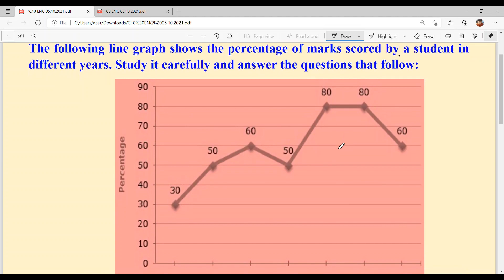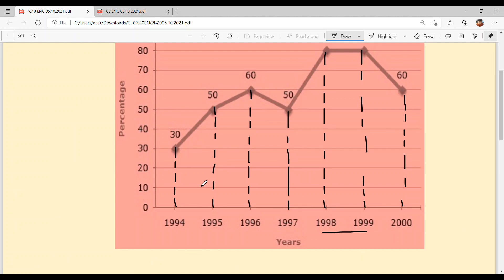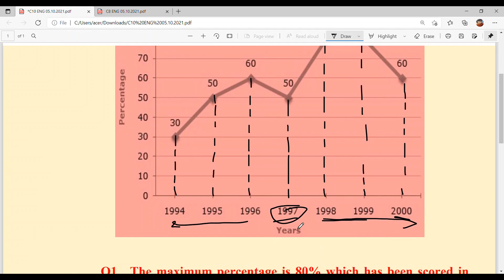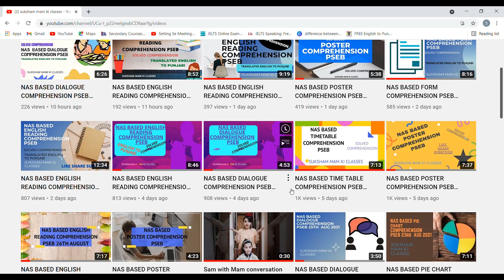NAS BASED LINE GRAPH COMPREHENSION PSEB / CLASS 10TH / 5TH OCTOBER 2021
Because Practice makes a man perfect 👍🏻👍🏻👍🏻👍🏻